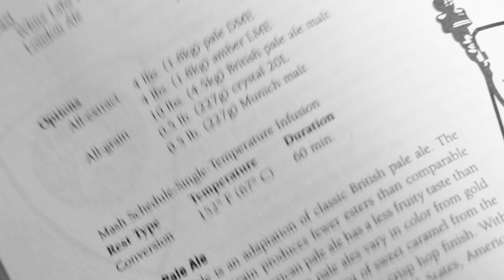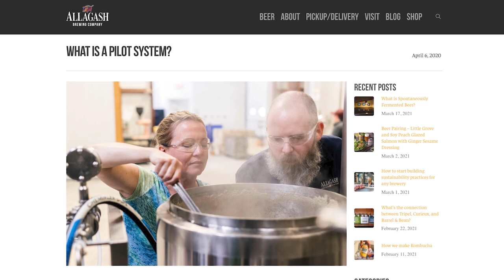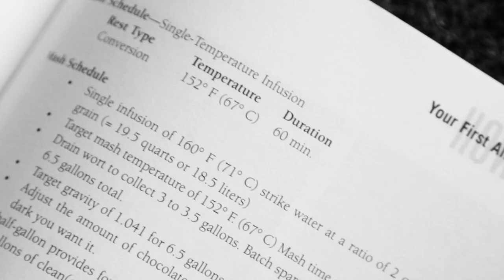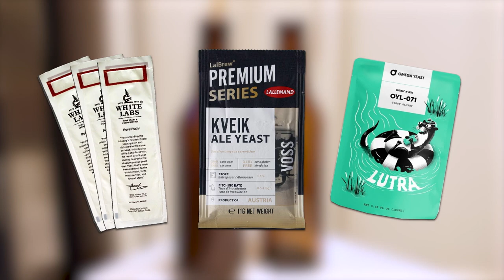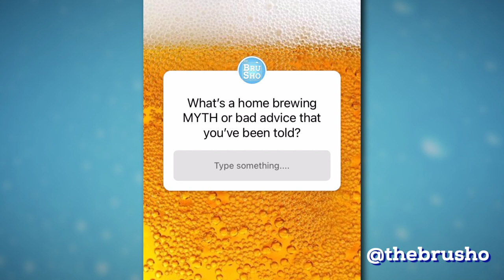I’m BUSTING Home Brewing MYTHS 🧐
The world of home brewing is filled with myths and misconceptions. Whether it's something you read in a book or heard from someone a long time ago, myths can have a major impact on how we go about brewing beer. Or a myth could be holding you back from making better beer. For the beginner brewer a myth could keep you from even getting started. Today we will take a look at these home brewing misconceptions and see if cant bust them!

TheBruSho is your guide to make home brewing simplified.

Brewing Equipment

Chapters:
0:00​​ Intro
0:30 Myths
1:17 1. "I'll Get Sick"
2:13 2. Home brews are bad
2:57 3. Don't Squeeze!
3:40 4. 60 Minutes?
5:33 5. Secondaries
6:45 Look out for Myths
7:30 Cheers